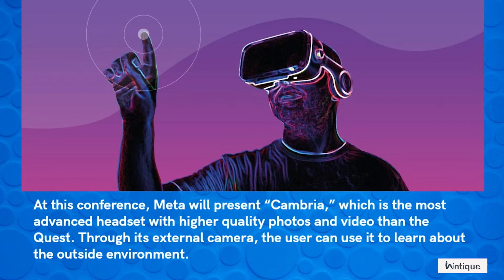Meta Announces Conference to Showcase Metaverse Technology | Wintique.com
Meta announces that it will conduct a one-day conference on October 11 on its virtual technology to answer the critics of virtual reality and new metaverse technology. The purpose of this conference is to discuss many aspects of virtual reality and make people familiar with the latest technologies. This technology is important to bringing changes to VR and AR technology. We expect leading experts in the field to present their research and report applications.